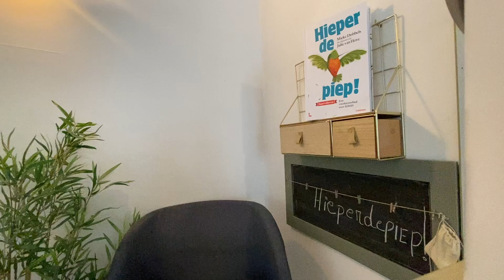Hieperdepiep! - Een voorleesverhaal over ADHD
Herkenbaar voor iedereen die bruist van ideeën en niet houdt van stilzitten.

Hieperdepiep! is een ontwapenend voorleesboek over ADHD in de reeks 'Superdieren'. Herkenbaar voor iedereen die bruist van ideeën en niet houdt van stilzitten.